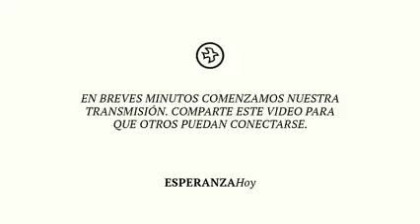Consejos para parejas - Esperanza Hoy - Con el Ministerio para Matrimonios - Osman & Jessica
2 Horas de Musica Cristiana MARCELA GANDARA, LILY GOODMAN, JESÚS ADRIÁN ROMERO Mejores Exitos